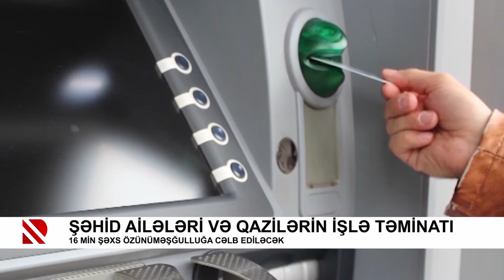Şəhid ailələri və qazilərin işlə təminatı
16 min şəxs özünüməşğulluğa cəlb ediləcək